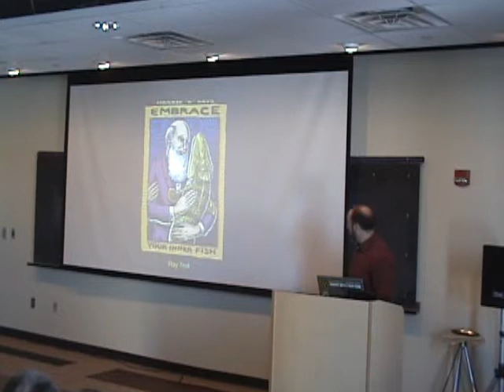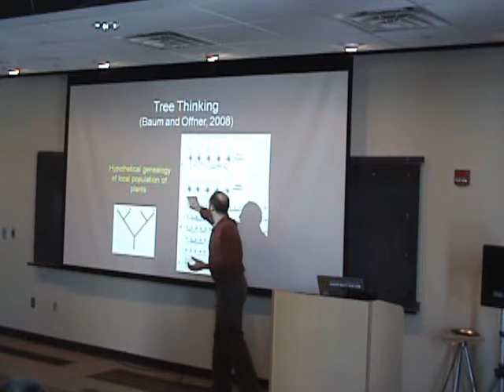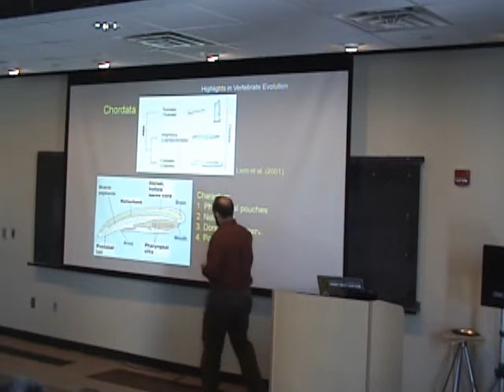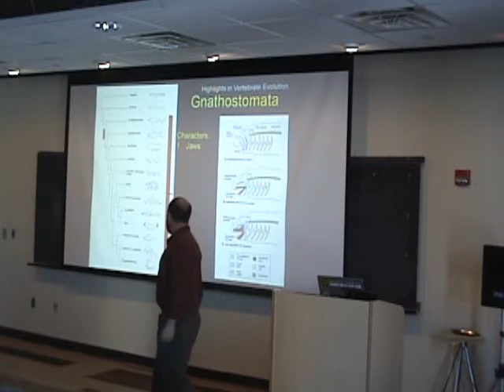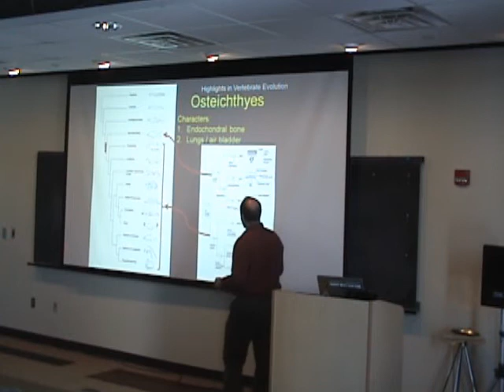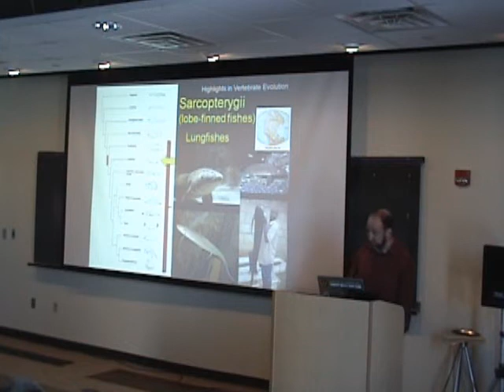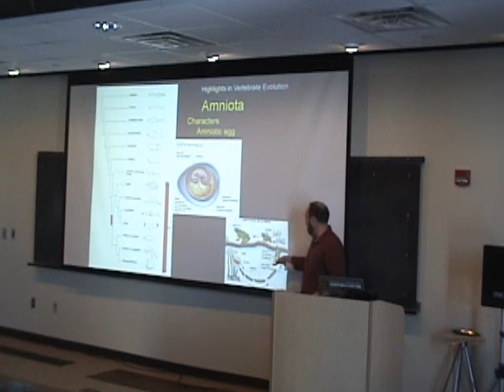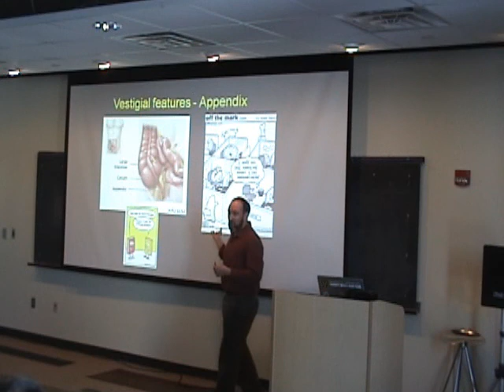Darwin Week 2011 - Peter Berendzen - "Why we are all just fish out of water"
Peter Berendzen's research specialization is the evolution of freshwater fish populations, and he has done research in collaboration with the Russian Academy of Sciences and the Joint Ethiopian and Russian Biological Expedition to study ichthyofauna (that's a four-dollar word for "local fish populations") of East Africa.